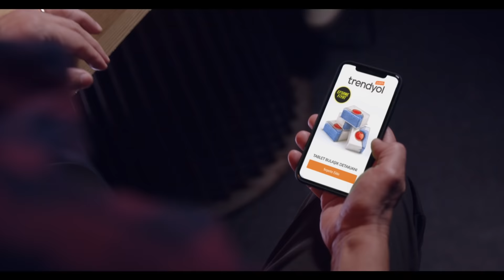Trendyol Efsane Günler - Vedat Milor'un Gözünü Alamadığı Fırsatlar